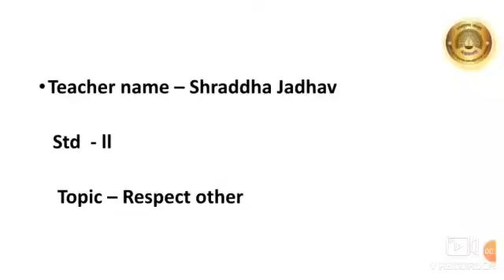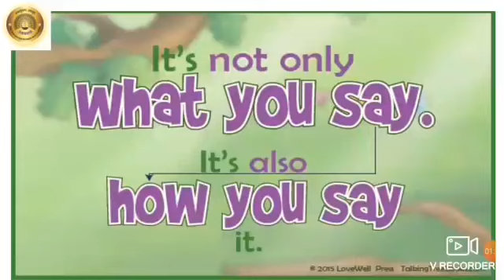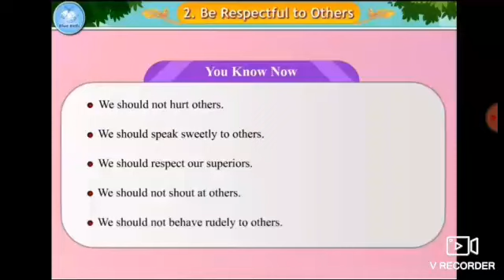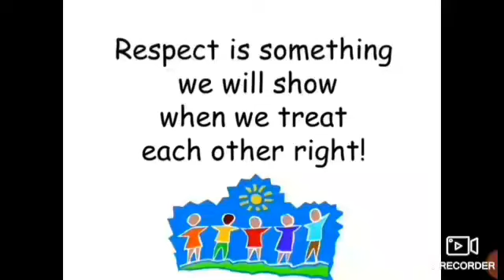Std - 2, Subject - V. Ed, Topic - Respect others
This video tells us about how to respect each other.